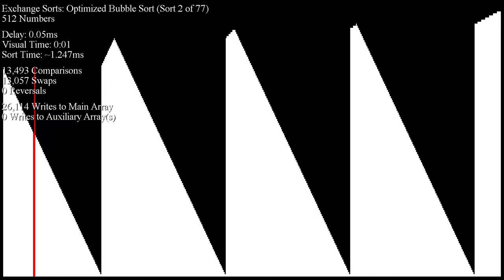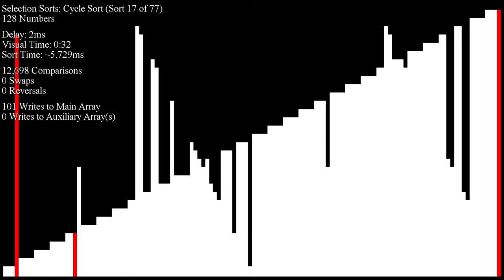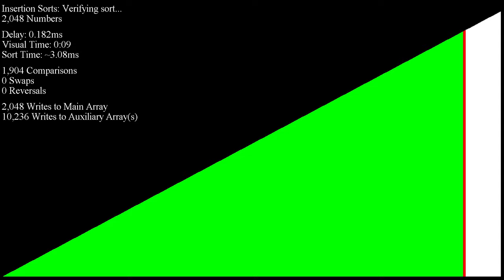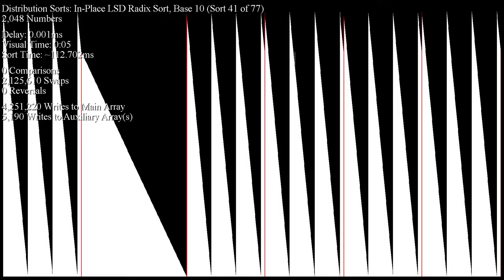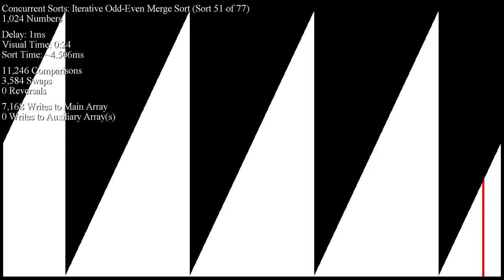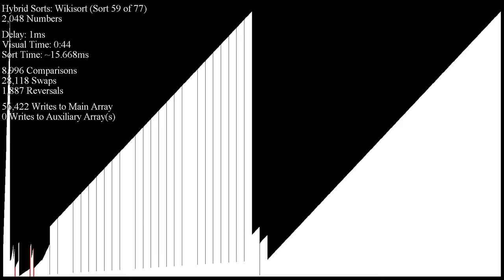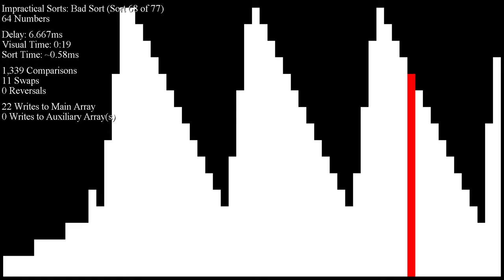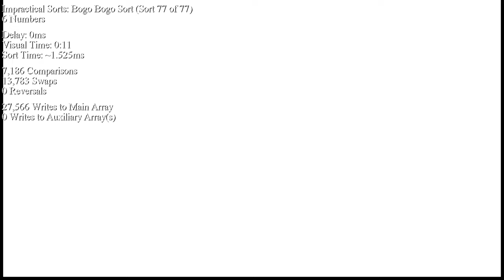Over 70 Sorting Algorithms in Under an Hour - Reversed Sawtooth Inputs